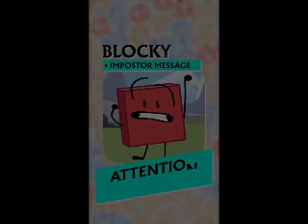bfb ost: lighto (beta)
plays in the Top BFDI/A TikToks Compilation. Only has minor differences, but it IS different (not different the track)